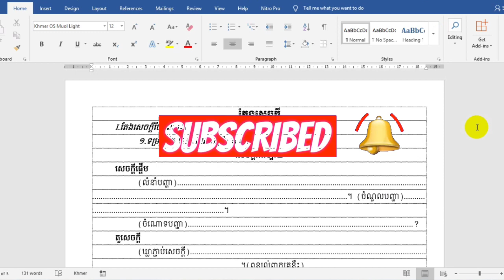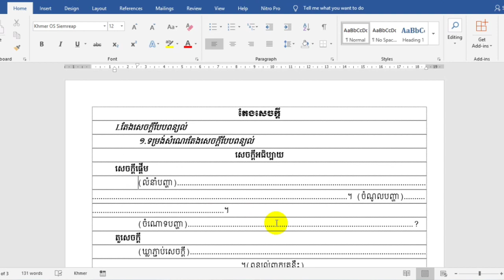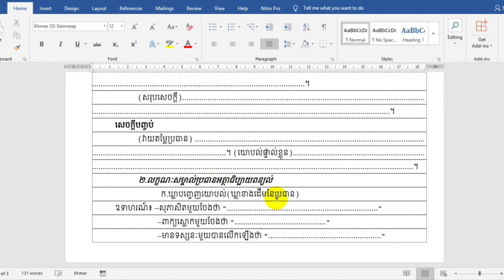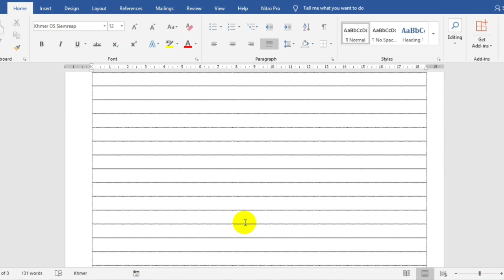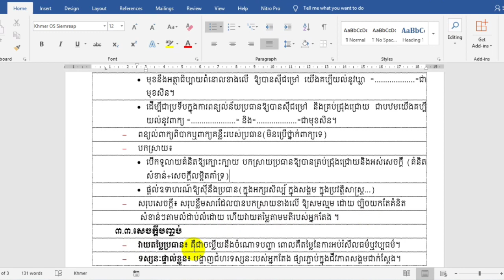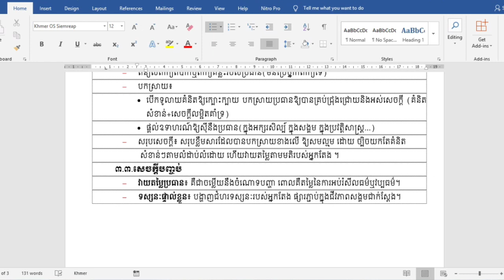Khmer Literature-សិក្សាលើតែងសេចក្តីបែបអត្ថាធិប្បាយពន្យល់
😍😍វីដេអូនេះ ខ្ញុំមានបំណងចង់ចូលរួមផ្សព្វផ្សាយចំណេះដឹង😍😍 និងចូលរួមអប់រំមិនថានៅក្នុងសាលា ឬក្នុងនៅក្នុងយូធូបទេ យើងដឹងហើយថា 😙ការសិក្សាវាមានសារៈសំខាន់ខ្លាំងណាស់ 😙😙ដូច្នេះហើយសូមមេត្តាកុំអូសរំលងនូវវីដេអូមេរៀនទាំងនេះ អ្វីដែលសំខាន់សម្រាប់យើងគឺការសិក្សានេះឯងបើគ្មានការសិក្សា គ្មានការព្យាយាមទេ វាគ្មានលទ្ធផលអ្វីសម្រាប់យើងឡើយ 😙សូមអំពាវនាវដល់យុវជនខ្មែរ សូមគាំទ្រ និងឱ្យតម្លៃលើចំណេះដឹងឱ្យបានច្រើន កុំរវល់តែមើលវីដេអូដែលគ្មានប្រយោជន៍អ្វីដល់យើងនោះអី ... ។😘😘
😊😊😊ការសិក្សាអក្សរសាស្ត្រខ្មែរគឺមានការលំបាកណាស់ ក្នុងយើងជាកូនខ្មែរត្រូវយល់ដឹងពីអក្សរសាស្ត្រខ្លួនឱ្យបានច្រើននិងត្រូវជួយផ្សព្វផ្សាយអ្វីដែលល្អៗដល់អ្នកដទៃ។ យ៉ាងណាមិញ 😊វេយ្យាករណ៍ខ្មែរដែលខ្ញុំលើកមកបង្ហាញនេះគ្រាន់តែជាជាចំណេះដឹងតូចៗមួយសម្រាប់ចែកជួនអ្នកសិក្សាតែប៉ុណ្ណោះ។ 😊😬😬អរគុណសម្រាប់ការទស្សនាតាំងពីដើមរហូតដល់ចប់ ហើយក៏សុំទោសចំពោះកុំហសឆ្គងពាក្យពេចន៍ ក្បួនខ្នាត វេយ្យាករណ៍ និង សូមជួយណែនាំបន្ថែមផង សូមអរគុណ !!!🙏🙏🙏
khmer literature,
khmer literature grade 12,
khmer literature story,
khmer literature study,
khmer literature pdf,
តែងសេចក្តី ពន្យល់ pdf,
តែងសេចក្តី បែបពិភាក្សា,
សំណេរ បែបពន្យល់,
សំណេរ តែងសេចក្ដី,
តែងសេចក្ដី​ ភាសាខ្មែរ,
តែងសេចក្តី ខ្មែរ,
តែងសេចក្ដី ប្រធានពន្យល់,
តែងសេចក្តីបែបប្រៀបធៀប,
តែងសេចក្តី ពន្យល់ pdf,
តែងសេចក្តី បែបពិភាក្សា,
តែងសេចក្តី ខ្មែរ,
តែងសេចក្តីបែបប្រៀបធៀប,
សំណេរ បែបពន្យល់,
តែងសេចក្ដី ប្រធានពន្យល់,
តែងសេចក្តី ប្រធានសុភាសិត,
តែងសេចក្តី ប្រាជ្ញាជាអាវុធដ៏មុតស្រួចក្នុងការដោះស្រាយបញ្ហា,